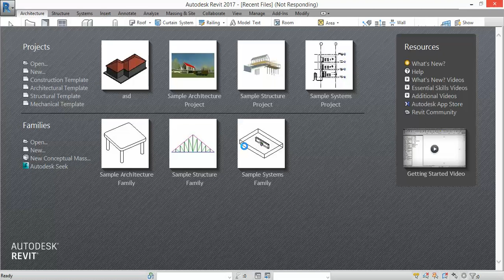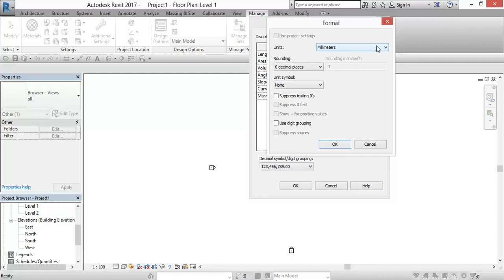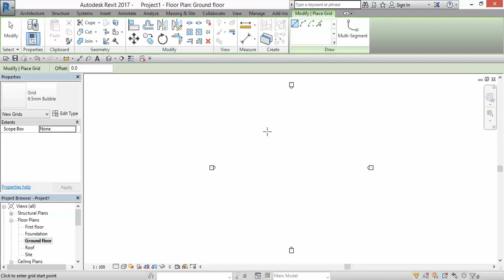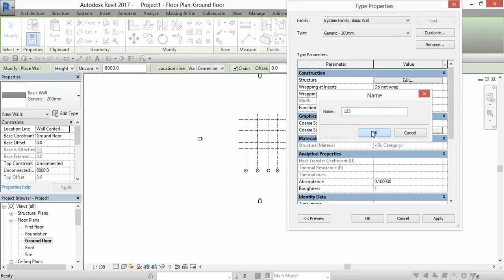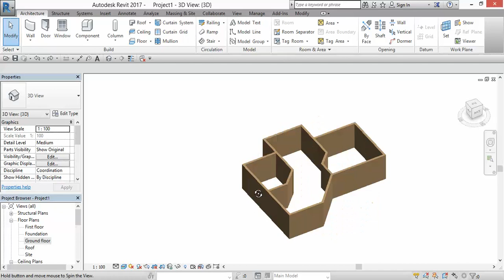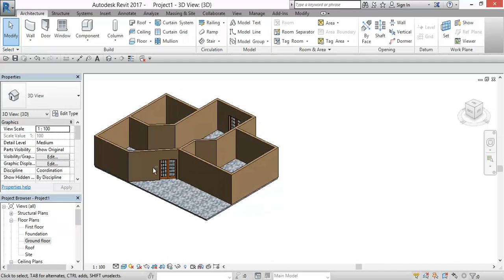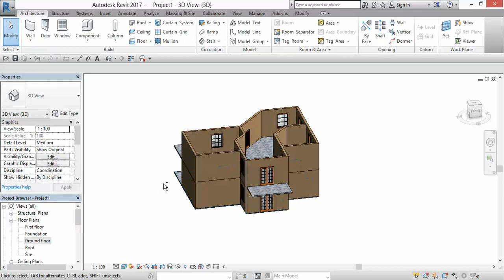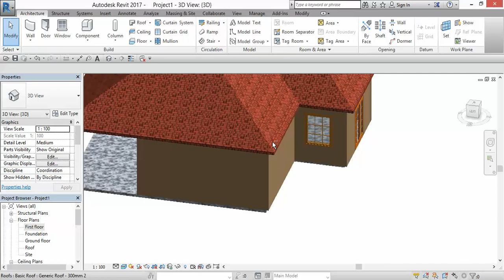CREATE A MODEL IN REVIT ARCHITECTURE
Basic 3D model in Revit Architecture. in this model we discuss about how to create wall,floor,door, windows, and roof.And also how to apply materials.